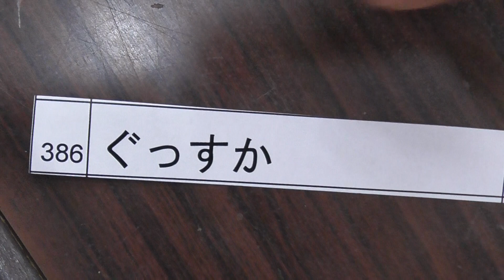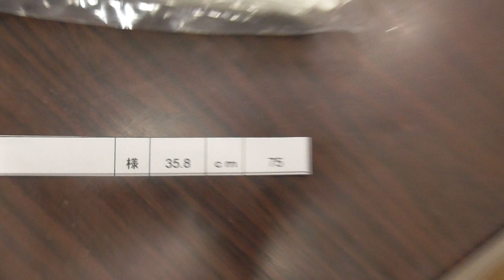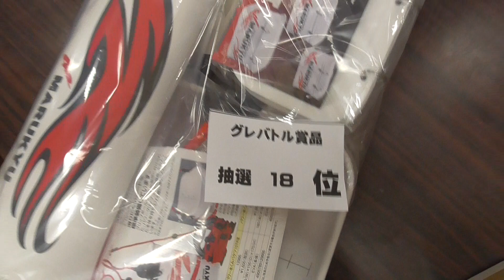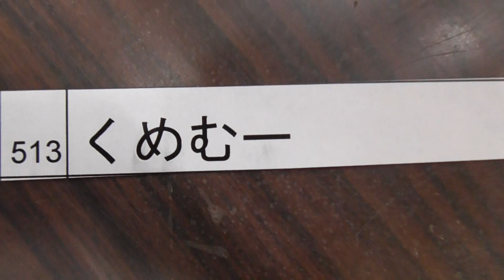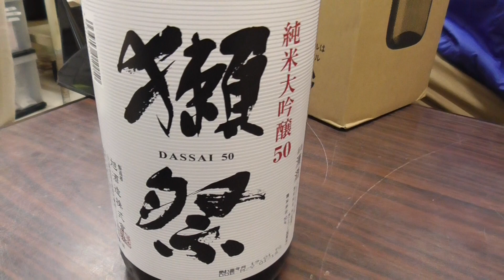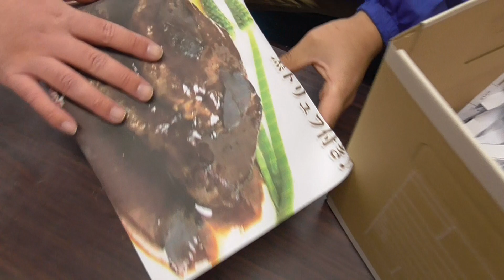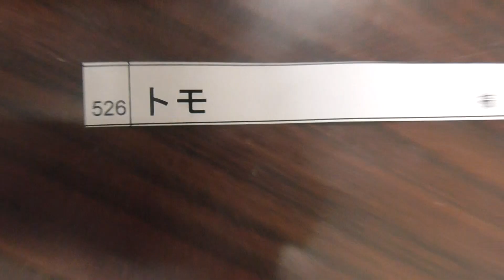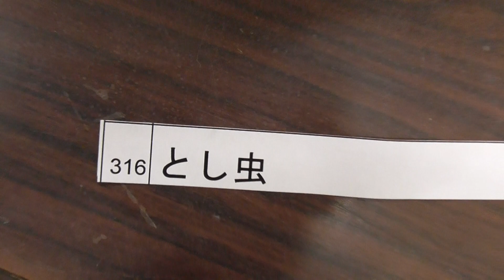グレバトルに当選されなかった方から２４名様が抽選で賞品ＧＥＴ！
抽選賞２４人の方発表！